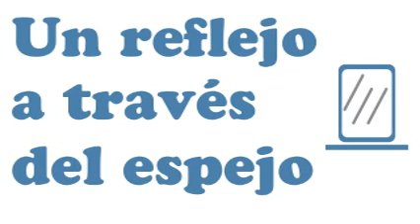Collection D'arnell Andrea - L'aulne Et La Mort